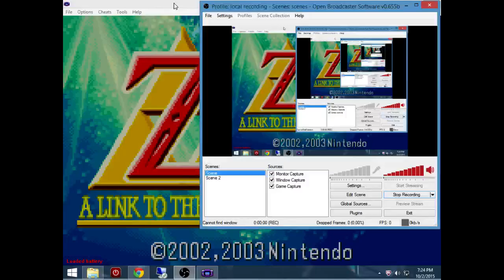Let's play Zelda: A Link to The Past. Part 1: It All Begins